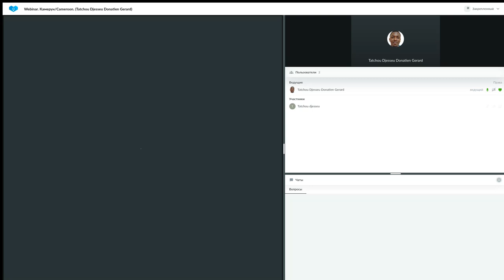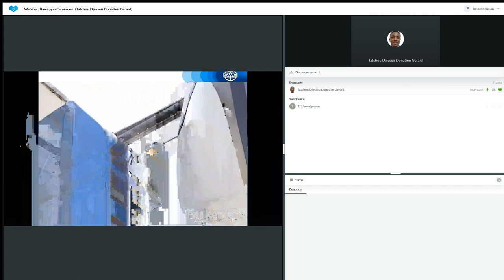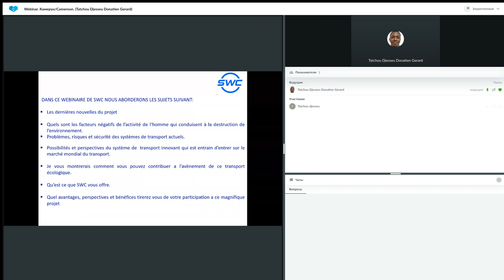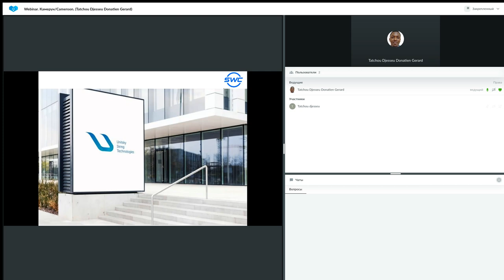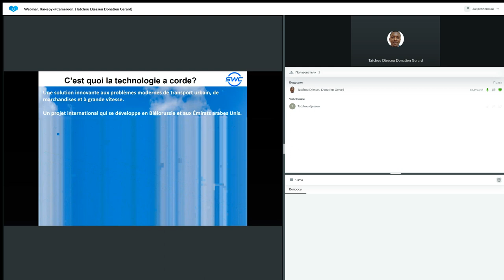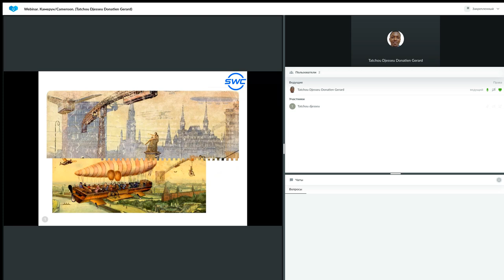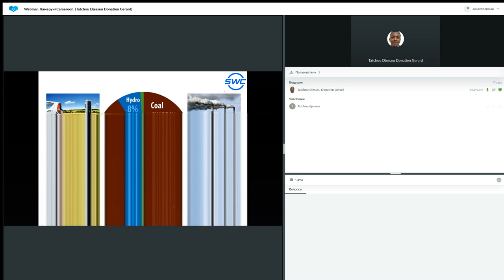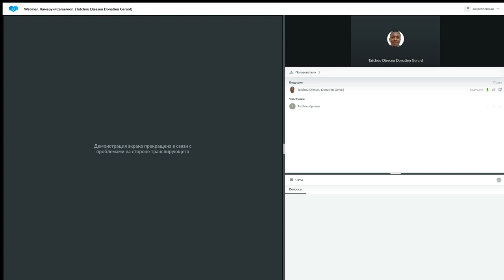Un système de construction d'entreprise réussie 23.01.2023. Donatien Gerard Tatchou Djesseu.